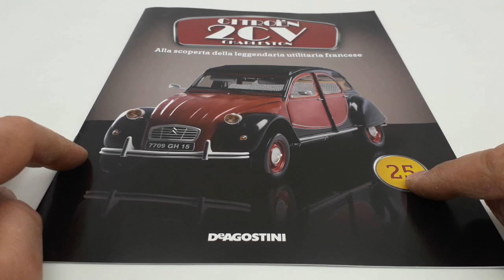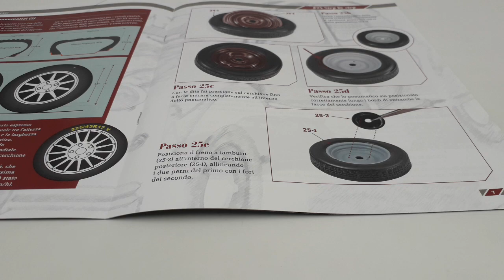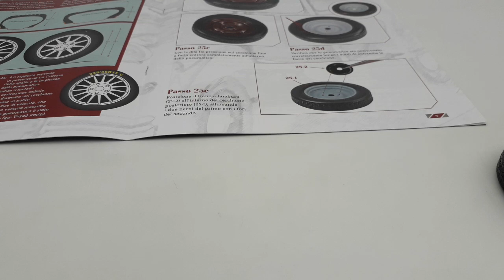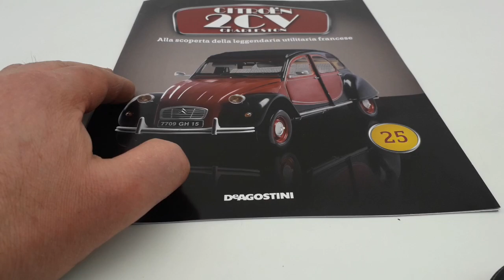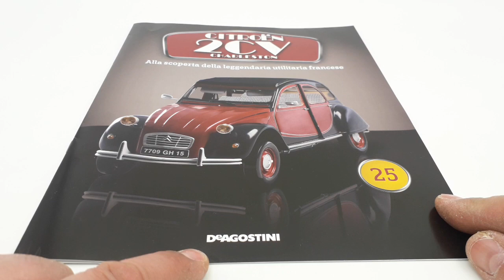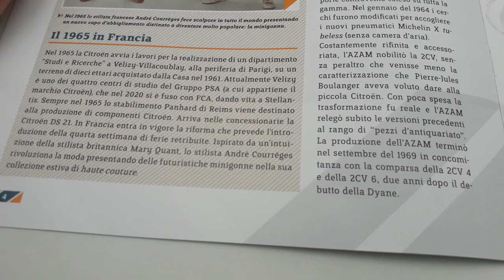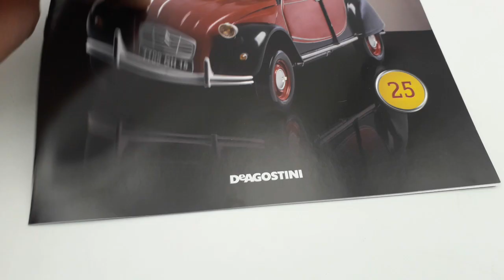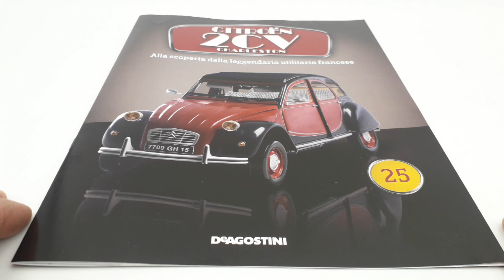Citroën 2CV Charleston N 25 edizione De Agostini in scala 1:8 Contenuto: cerchione e freno a tamburo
In questo nuovo video, andremo a presentare l'uscita numero 25 di questa leggendaria utilitaria francese, la Citroën 2CV Charleston in scala 1:8 edizione De Agostini!
Riceviamo:
Un cerchione posteriore!
Un freno a tamburo posteriore e una serie di viti, MM, destinate ad essere avvitate sul metallo!
Qui, effettueremo il montaggio del freno a tamburo, per incastro, e il pneumatico sul cerchione!
Come potete vedere, io ho usato un phon per ammorbidire la gomma, e facilitare, così, l'inserimento del cerchione al suo interno!
Iscriviti e seguimi sul mio canale dove potrai trovare, non il solo montaggio ma anche consigli utili per evitare che tu possa fare danni durante le numerose fasi del montaggio stesso!
Ogni mio video è sottotitolato in 26 lingue per consentire, a chiunque lo desideri, di comprendere gli eventuali interventi sul montaggio così come le utili informazioni!
Condividi il mio video per aiutarmi in questo mio nuovo progetto!
Grazie del tuo tempo!

Seguite anche la mia playlist dove potrete trovare la mitica Ford Gran Torino di Starsky & Hutch, la Citroën 2CV Charleston, la Lancia Stratos HF livrea Alitalia di Munari e Maiga e  successivamente, nella speranza che la collezione venga resa disponibile  il meraviglioso Mazinga Z alto 75 centimetri, completo della base per le ricerche fotoniche, e che spero inizieremo presto a montare! Modellini di auto in varie scale, armi a Co2, e prossimamente, anche elettriche.

ENGLISH:
In this new video, we are going to present the 25th release of this legendary French subcompact, the 1: 8 scale Citroën 2CV Charleston De Agostini edition! We receive: A rear rim! A rear drum brake and a set of screws, MM, intended to be screwed onto the metal! Here, we will carry out the assembly of the drum brake, by interlocking, and we will insert the tire on the rim! As you can see, I used a hair dryer to soften the rubber, and thus facilitate the insertion of the rim inside it! Subscribe and follow me on my channel where you can find not only the assembly but also useful tips to prevent you from doing damage during the numerous stages of the assembly itself! Each of my videos is subtitled in 26 languages ​​to allow anyone who wishes to understand any interventions on the editing as well as useful information! Share my video to help me with this new project of mine! Thanks for your time! Also follow my playlist where you can find the legendary Ford Gran Torino by Starsky & Hutch, the Citroën 2CV Charleston, the Lancia Stratos HF Alitalia livery by Munari and Maiga and later, in the hope that the collection will be made available the wonderful Mazinger Z 75 high. centimeters, complete with the base for photonic searches, and which I hope we will start assembling soon! Model cars in various scales, Co2 weapons, and soon, also electric ones. Greetings to all fans of beautiful and healthy model making!